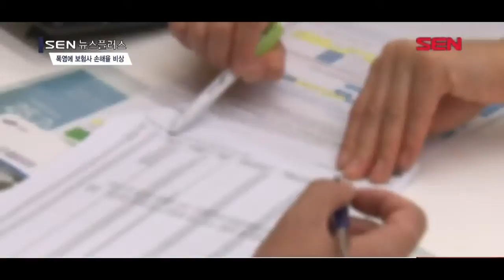[서울경제TV] 폭염에 보험사 손해율 관리 비상… 보험료 인상 저울질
[앵커]
사상 최악의 폭염이 계속되면서 보험업계의 시름이 깊어지고 있습니다.
축산농가 피해 뿐 아니라 자동차 사고가 급증하는 등 각종 보험상품의 손해율이 치솟고 있는 탓입니다.
적자가 발생한 상품은 보험료 인상을 고려할 수 있지만, 정부 눈치에 이마저도 쉽지 않습니다. 앵커리포트입니다.

[기자]
NH농협손해보험은 폭염으로 피해를 입은 농업인에게 농작물재해보험금을 조기 지급하기로 했습니다.
농작물재해보험은 연간 발생한 피해에 대한 손해 평가가 완료되는 11월 경 보험금이 지급되지만 최근 최악의 폭염 사태로 시기를 앞당긴 겁니다.
올 여름 폭염으로 인한 농작물 피해는 이번 달까지 총 540여 농지에 달하고 폐사한 가축은 339만 마리에 이릅니다. 지난해 같은 기간과 비교해 60% 가까이 증가한 수치입니다.

보험금과 긴급출동 등 보험사들의 자동차보험관련 지출도 증가하고 있습니다.
우선 날이 더워지면 자동차 유동량이 증가하는 가운데 운전자의 집중력이 떨어져 사고가 늘었고, 타이어 펑크와 엔진과열 등 고장이 잦아졌습니다.
지난달 삼성화재와 현대해상, DB손보, KB손보 등 주요 손보사 4곳에 접수된 교통사고 건수는 약 66만 건으로 한해 전보다 12% 증가했습니다.
자동차보험 손해율이 지난 6월 이미 80%를 넘어선 상황이라 손해보험사들은 전전긍긍하고 있습니다.
보험업계 관계자는 “보험료에서 각종 사업비가 20%를 차지하는데 손해율이 80%를 넘어가면 보험사가 손해를 입기 시작한다”고 설명했습니다.

폭염으로 인한 온열 질환자 수는 지난달까지 2,266명에 달하고 이 가운데 28명이 사망했습니다.
폭염으로 인한 사망은 재해사망으로 분류돼 보험사들은 사망보험금을 지급해야 합니다. 폭염으로 쓰러지는 과정에서 다치게 되는 경우에도 상해보험금을 보상합니다.

상품마다 폭염으로 손해율이 치솟다 보니, 보험사들은 내심 보험료 인상을 바라고 있습니다.
업계 관계자는 “앞으로 손해율이 더 올라간다면 보험료 인상을 검토해봐야 한다”고 전했습니다.
하지만 지난해부터 계속되고 있는 정부와 정치권의 보험료 인하 압박에 눈치만 보고 있는 상황입니다. 서울경제TV 양한나입니다.